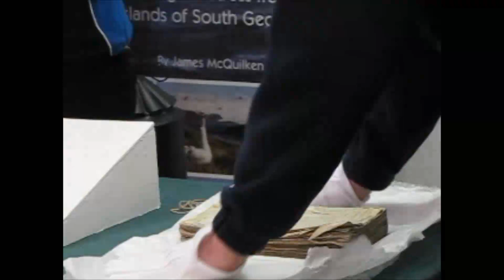Worsley's almanac presented to the South Georgia Museum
The almanac used by Frank Worsley to navigate the James Caird from Elephant Island to South Georgia to save the shipwrecked crew of Shackleton's Endurance was handed over to the South Georgia Museum by Captain Natke of the cruise ship MV Hanseatic. The ship had couriered the historic almanac from the family of Reginald James who Worsley had given the almanac to in 1916.